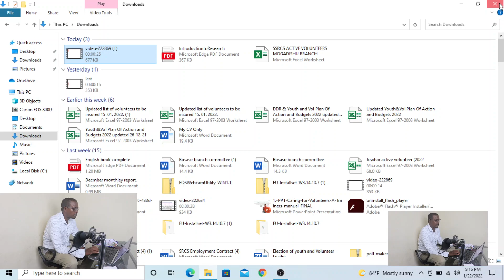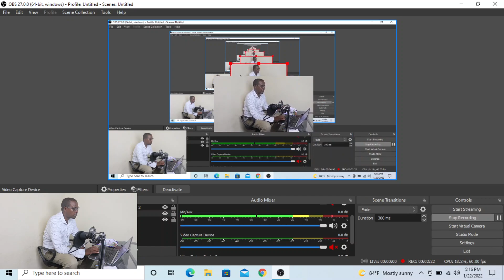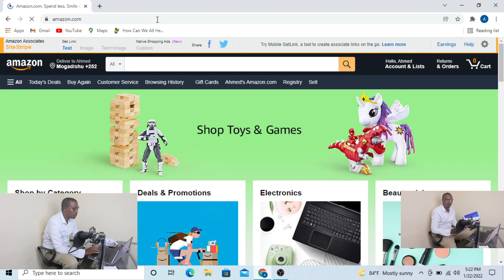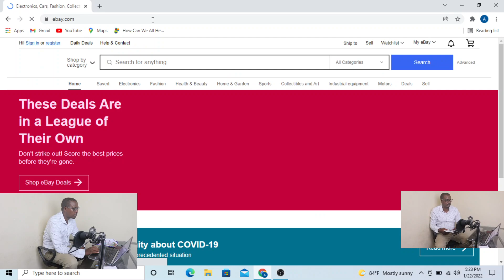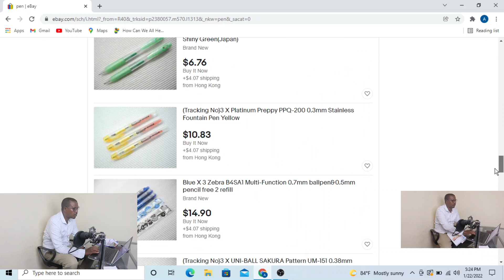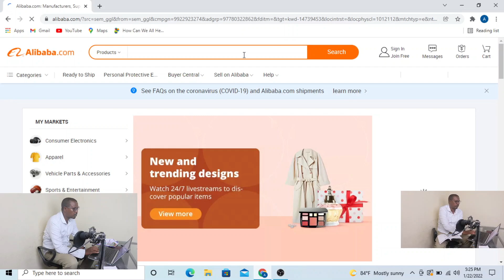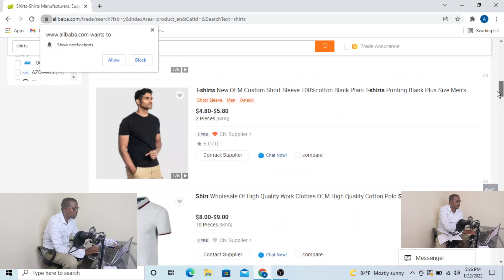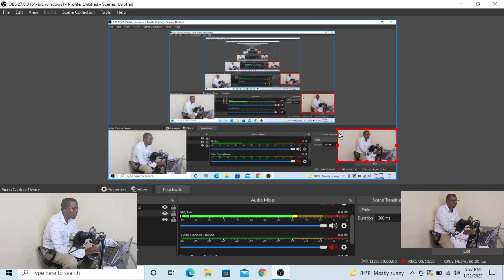Technology Form Two Page 30-33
Technology Form Two Page 30-33 ka faaideysi haboon

hadii aad u baahantahay software lacag la'aan ah fadlan linkiga hoose booqo